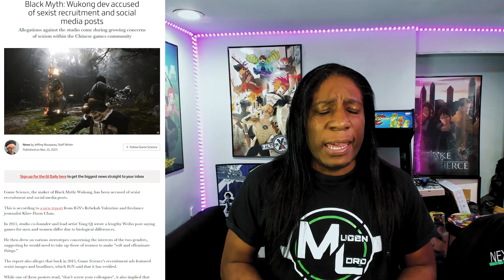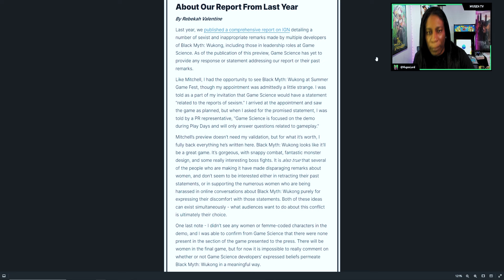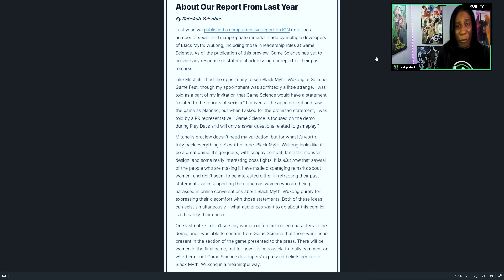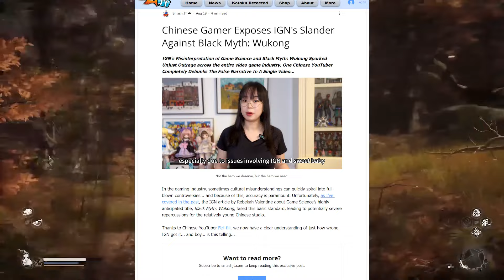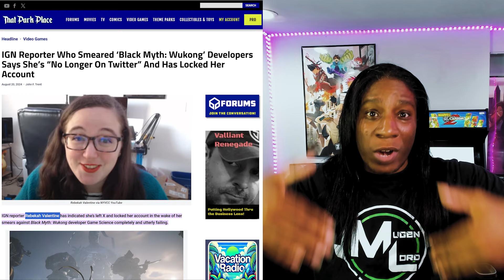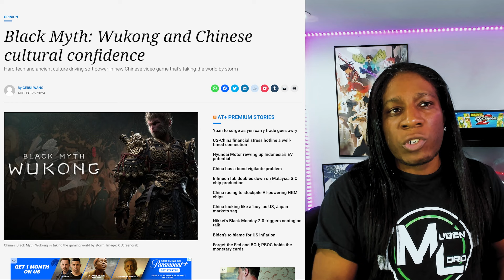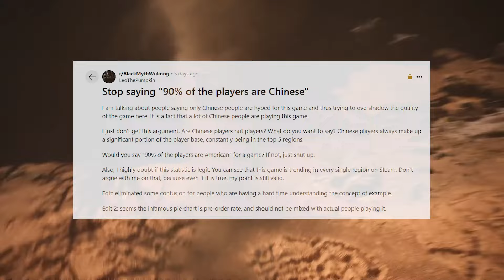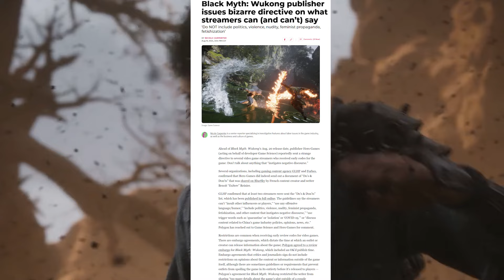Black Myth: Wukong - Can its success be replicated